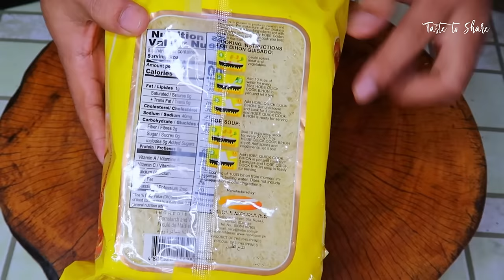Popular! Delicious Pancit PALABOK recipe 💯✅ SIMPLE WAY of COOKING Pansit Palabok special❗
Watch❗ SIMPLE WAY of COOKING Pancit Palabok Special!

Have a nice day to all & keep safe everyone!

List of Ingredients:
Vermicelli noodles
Ground Pork
Hipon / Shrimps
Black pepper
Annatto powder
Garlic
Oil
Shrimps broth cubes
Chicharon
Spring Onions